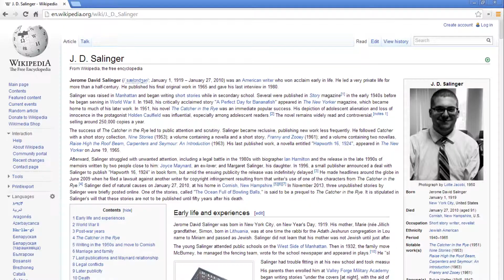How to avoid plagiarism: Featuring J.D. Salinger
Business Ethics PSA

By: Allen Sutton
Theodore Warholic
Maura Flynn
Rochelle Roche
Jessica Reid
Van Nguyen
Ha Kieu